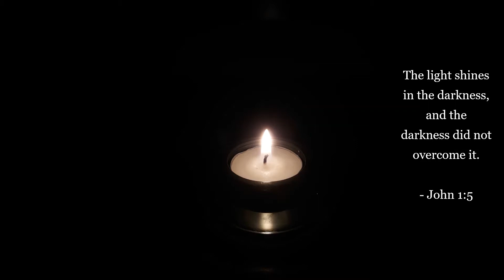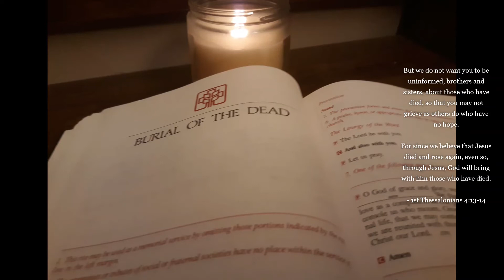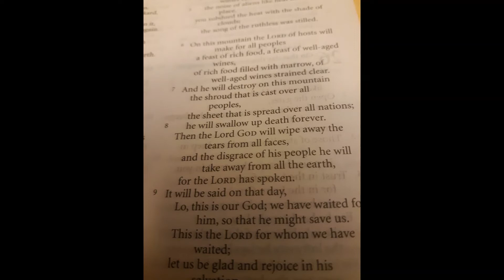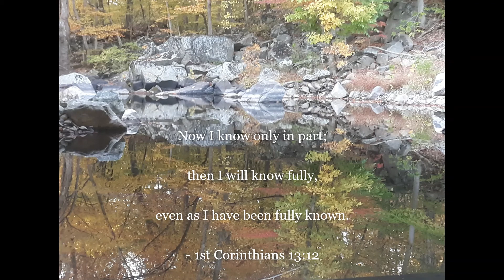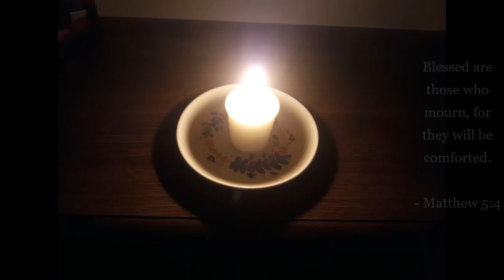Morning Meditation October 26 - Trinity Lutheran Mount Joy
Remembrance Trinity is a friendly, welcoming congregation, called to serve Christ and the community through worship, education, and service.